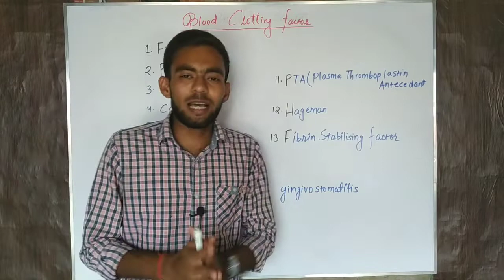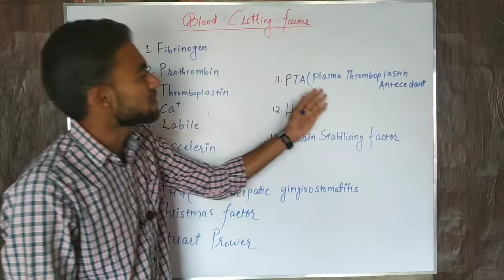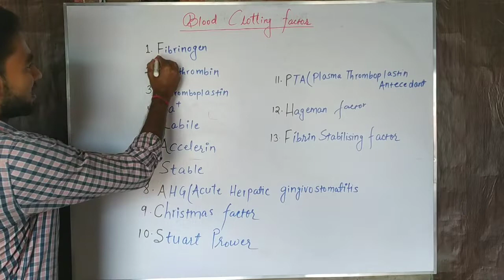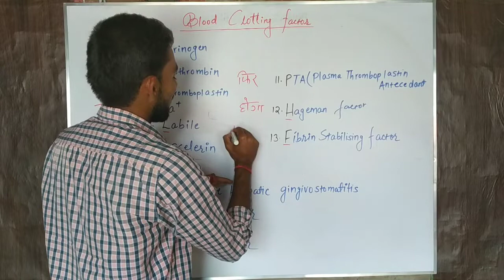Blood clotting factor trick in hindi | Neet Biology class 11 |Transportation in humans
Blood clotting factor | Neet Biology class 11 |Transportation in humans
Topic covered:-
Blood clotting factor,Neet biology, Biology class 11, Transportation in humans,blood clotting factor hindi me,meet latest update,neet2021,neet exam, informal science,neet online coaching,Neet preparation,fibrinogen,prothrombin,ca,labile,Christmas factor,Stuart prower, how does blood clot,khun kaise jamta hai
-Transport system hindi me
-Trick to remember biology
Biology Trick
How blood clotting takes place
Clotting factor kitne hote hai
Blood kaise jamta hai
Khun kaise jamta hai
Neet syllabus
BLOOD clotting factor for Neet
Aipmt